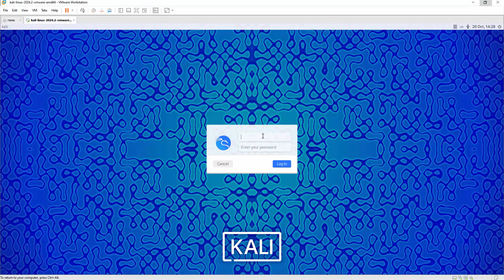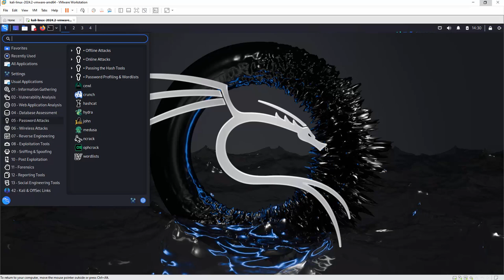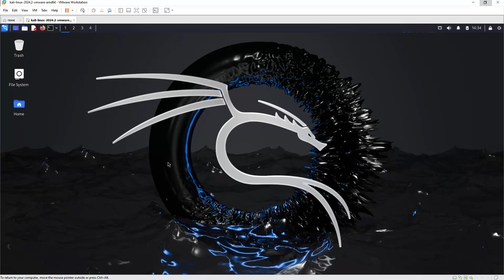Co to jest Kali Linux?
Co Cię czeka podczas naszego profesjonalnego szkolenia?

Ucząc się z naszym kursem, dowiesz się:

Czym jest Kali Linux i jakie są jego zastosowania
Jak skonfigurować ustawienia sieciowe, aby umożliwić pobieranie pakietów (NAT)
Jak aktualizować system Kali Linux
Jak dołączyć do sieci lokalnej z wykorzystaniem stałego IP lub DHCP
Jak skonfigurować Secure Shell (SSH) i komunikować się z i do Kali Linux
Jak zarządzać ustawieniami terminala w Kali Linux
Jak wyświetlać procesy systemowe i nimi zarządzać
Jak kopiować i przenosić pliki, a także nadawać im odpowiednie uprawnienia
Jak łączyć pliki tekstowe przy użyciu komendy CAT
Jak korzystać z komendy GREP do przeszukiwania tekstu
Jak tworzyć zaszyfrowany folder i go udostępniać
Jak dokumentować działania poprzez wykonywanie zrzutów ekranu
Jak zarządzać uprawnieniami administratora, korzystając z poleceń sudo i su
Jak korzystać z polecenia ifconfig do zarządzania interfejsami sieciowymi
Jak używać poleceń ping i innych często stosowanych poleceń testujących
Jak generować hasła za pomocą narzędzia Crunch
Jak tworzyć słowniki na podstawie stron WWW i ogólnodostępnych informacji
Jak używać narzędzia Hping3 do testów sieciowych
Jak analizować pakiety za pomocą Wireshark i zrozumieć TCP 3-Way Handshake
Jak tworzyć niestandardowe pakiety ICMP w Hping3
Jak korzystać z Netcat do prostych połączeń i przeprowadzania ataków
Jak instalować i konfigurować Ngrok do udostępniania stron i tworzenia stron phishingowych
Jak przeprowadzać fałszowanie tablicy ARP za pomocą arpspoof
Jak nasłuchiwać żądań HTTP za pomocą urlsnarf
Jak szybko analizować pakiety przy użyciu tshark
Jak używać komend grep i tshark do analizy przechwyconych danych
Jak korzystać z narzędzia Nmap do skanowania sieci i wyszukiwania luk w zabezpieczeniach
Jak przeprowadzać scenariusze włamań z wykorzystaniem narzędzi Nmap i Hydra
Jak stosować Scripting Engine (NSE) w Nmap i narzędzie zenmap
Jak rozpoznawać zagrożenia sieciowe, rodzaje ataków i różnice między atakami pasywnymi a aktywnymi
Jak używać skanera ARP Netdiscover do wyszukiwania urządzeń w sieci
Jak korzystać z narzędzia Ettercap do przeprowadzania ataków sieciowych
Jak analizować ruch sieciowy za pomocą TCP Dump
Jak symulować i zabezpieczać się przed atakami typu DHCP Starvation, STP Root Bridge, CDP Flooding i atakami na DTP
Kali Linux. Kurs video. Poznaj środowisko hakerów i pentesterów kończy się na poziomie średnio zaawansowanym.

Kim jest pentester i na czym polegają jego zadania?

Tester penetracyjny, potocznie zwany pentesterem, to specjalista w zakresie cyberbezpieczeństwa. Jego zadaniem jest przede wszystkim identyfikowanie i ocena luk w zabezpieczeniach systemów komputerowych, aplikacji i sieci. Wykonuje on tzw. testy penetracyjne – symulowane ataki, które mają na celu sprawdzenie, w jakim stopniu infrastruktura organizacji jest zabezpieczona przed rzeczywistymi zagrożeniami. Chodzi tu przede wszystkim o zabezpieczenie sieci komputerowej, ale zwykle wiedza pentestera sięga dalej, nawet do kodu aplikacji. Pentesterzy muszą dysponować szeroką wiedzą techniczną w zakresie systemów operacyjnych, sieci komputerowych i programowania. Powinni być również w stanie obsługiwać specjalistyczne narzędzia do testowania bezpieczeństwa, takie jak Kali Linux, Wireshark albo Metasploit. Ponadto warto, by znali techniki stosowane przez cyberprzestępców, a także posiadali umiejętności analityczne i zdolność do strategicznego myślenia. W dobie rosnącej liczby cyberataków i wyrafinowanych metod używanych przez hakerów rola pentesterów jest kluczowa. Umożliwiają oni firmom czy instytucjom wykrycie i załatanie słabych punktów, zanim zrobią to cyberprzestępcy. Dzięki ich pracy organizacje mogą lepiej chronić dane swoich klientów, zachować ciągłość działania i uniknąć strat finansowych i wizerunkowych.

Żądny wiedzy?